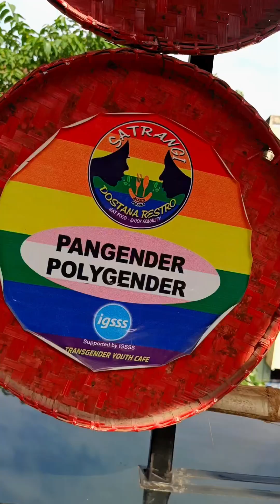First Transgender Cafe. FREE hugs aur sath me BEST Food Experience.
Salute to everyone who are minimising the gender gap. I have been to many places where discrimination keeps happening, whether on gender basis, caste or power but this LOVELY cafe ( @satrangi_dostana_restro ) really passes out the message of love. As Reshma Prasad Ji told us in an interview with her, "Food binds the heart" we really feel that this cafe would welcome everyone and just anyone who would come there with an open heart.

With amazing varieties of soul satisfying dishes, from starters to snacks and Indian cuisine, this well maintained cafe also responds to an amazing service.

All the dishes and drinks were above 8 out of 10 and we will be really glad to revisit them for other left out options and explore the community for a better heart.

Thank You @satrangi_dostana_restro for spreading the message of LOVE & hosting us.